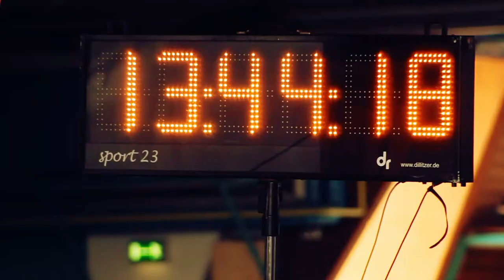Impressionen vom Triathlon-Auftakt in Deutschland: 26. Volks- & Raffeisenbank Citytriathlon Amberg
Der Auftakt in die Triathlon-Saison in Deutschland: der 26. Volks- & Raiffeisenbank Citytriathlon. Am 01. Mai 2013 traten Hunderte Triathleten in der Vilsstadt in der Oberpfalz über die Olympische und die Volksdistanz an. Im Teilnehmerfeld: Juliane Straub, Astrid Zunner-Ferstl, Eva Novakova-Potucková, Christine Waitz, Andrés Carnevali, Sebastian Neef, Rouven Oeckl, Markus Hörmann, Maxi Kiermeier, Fabian Conrad, Wolfgang Schmatz uvm. an.